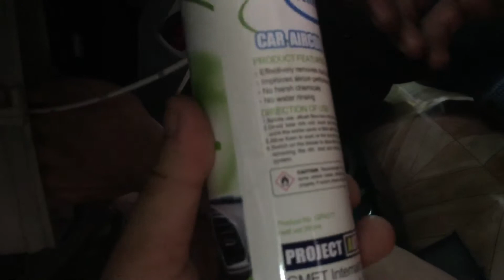Mitsubishi FUSO Canter 21E👉2017 Aircon Cleaner can remove odor , after used will become more cooler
Mitsubishi FUSO Canter 21E👉2017
Aircon Cleaner can remove odor , after used will become more cooler and the air in the car is more refreshing .

Servicing & Repair of Air Con Systems-Cooling Coil-Valves-Air Con Filter-Compressor-Condenser-Air Con Cleaner

8 kaki bukit ave 4，#05-42 premier @ kaki bukit，singapore 415875
Monday-Saturday 9:30AM-10PM
Sunday 12PM-10PM